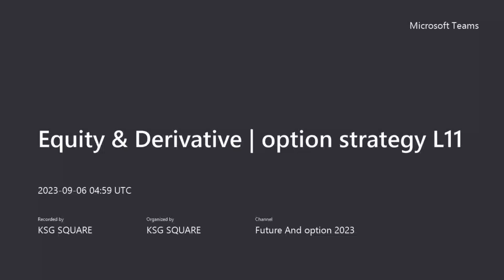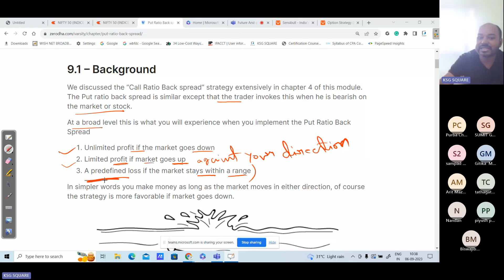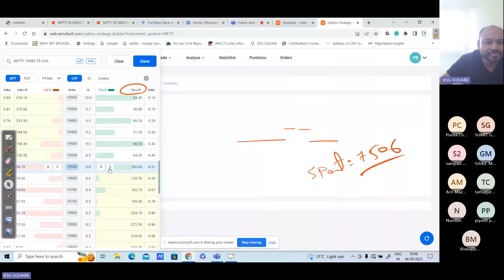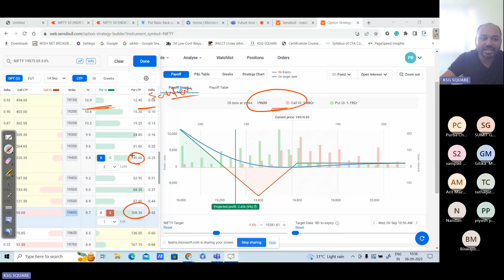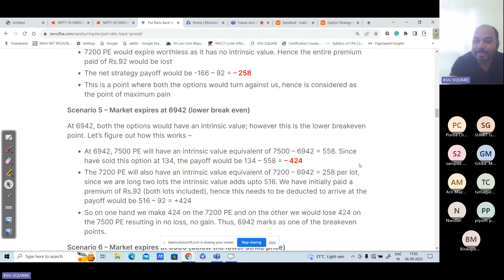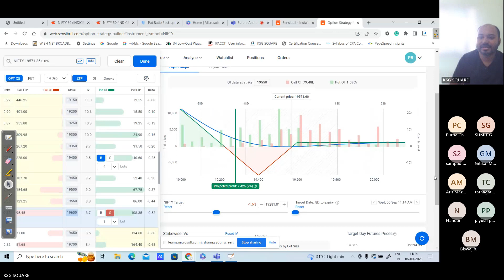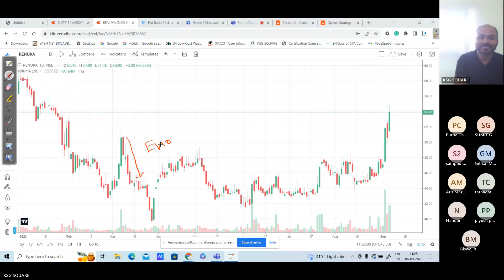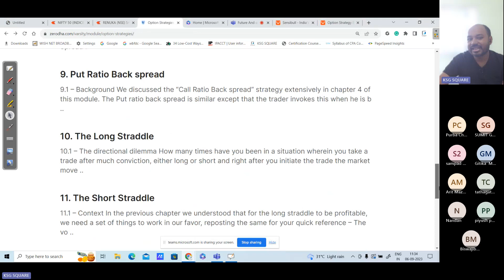Eq & Derivative L56 | Option Strategy L11 | put ratio Back spread complete Concept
NISM | Equity & Derivative. Option Strategy put ratio Back spread  complete Concept